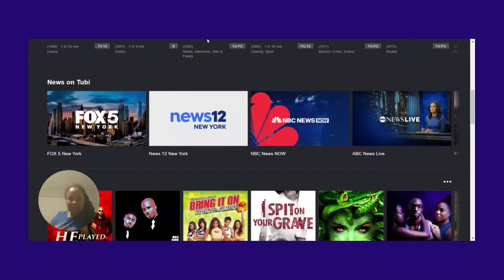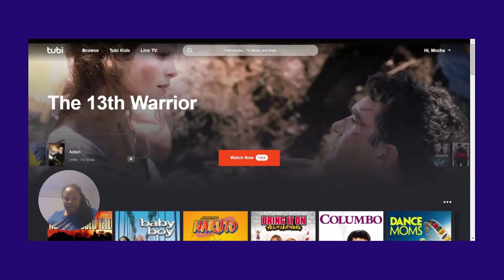Cut cord series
In this episode, I cover another free streaming service called Tubi TV. You can download this on your smart tv, phone, use on your computer, apple tv and much more.

You will find many shows such as Masked Singer, The reboot of Video Soul with Donnie Simpson, various movies, and tv shows. This is completely free. There is no need to pay or use a credit card.

This short review is unsponsored and I highly suggest you at least try this as you cut the cord. Wishing you well.